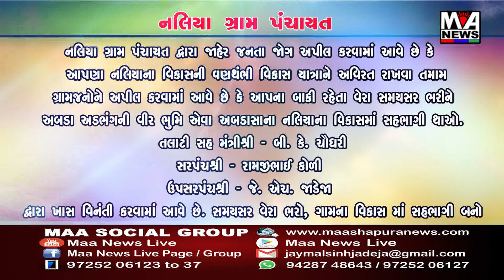હવે પ્રવાસીઓ ભુજ એરપોર્ટથી હેલિકોપ્ટરમાં ધોરડો જઇ શકશે